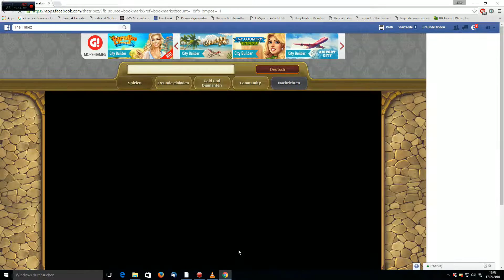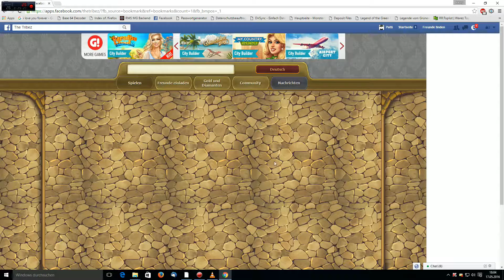The Tribez [S01E10] - Morgenröte und die Murlods[GERMAN]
Du wurdest eingeladen, eine mysteriöse, primitive Welt zu besuchen,
die von friedliebenden Bewohnern besiedelt wird, welche seit Urzeiten versteckt hinter einem Portal leben.
Baue dein eigenes Steinzeitdorf und erforsche Territorien, die hinter Bergen und Seen verborgen liegen. Dein Stamm glaubt,
dass du von den Göttern geschickt wurdest. Führe ihn zu großem Wohlstand!

Die Zombies sind los!: "PREVIEW ☢dead purge outbreak☢ # [GERMAN]"